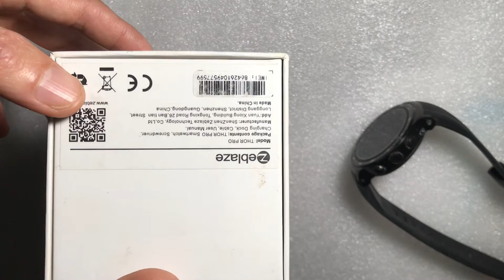Zeblaze Thor pro